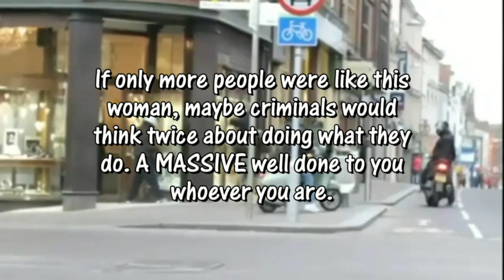OAP FIGHTS OFF ROBBERS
I'm sure you've probably seen this on the news by now. It's footage of an OAP tackling a group of theives attempting a smash and grab at a jewellry shop in Northampton and absolutely kicking the crap out of them! Nice one :-D